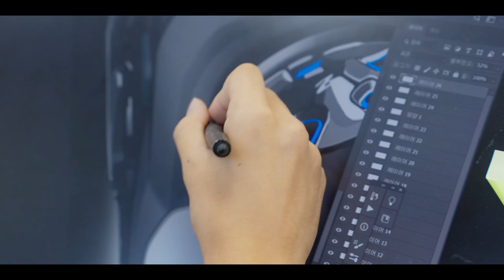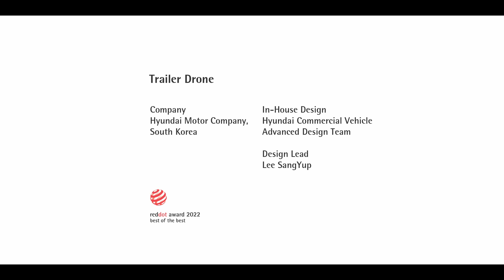2022 Red Dot: Luminary Winner - Trailer Drone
2022 Red Dot: Luminary Winner, Trailer Drone. A unique and innovative future mobility solution that combines fuel cells, trucks, trailers and robots on a single platform.

The Red Dot: Luminary is the highest level of recognition accorded at the Red Dot Award: Design Concept. It is selected among the Red Dot: Best of the Best winners.

An interview with the design team at Hyundai Motor Company.